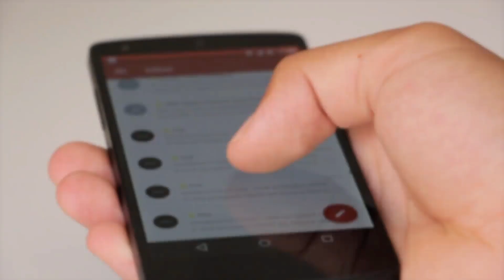Infinix Hot 20 5G Review with Price in Nepal 2022 | Nepali Nagarik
Infinix has officially launched the Infinix Hot 20 in Global Market. Infinix Hot 20 is powered by the MediaTek Dimensity 810 chipset. It has a dual camera setup with a 50-megapixel main sensor and a 5000mAh battery.